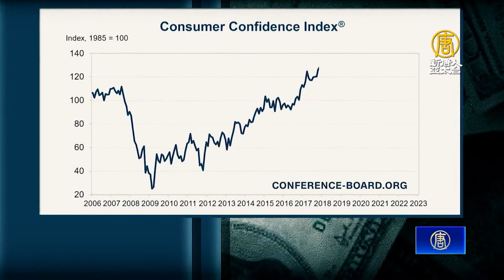美第三季度GDP回彈 專家：衰退危機未解除